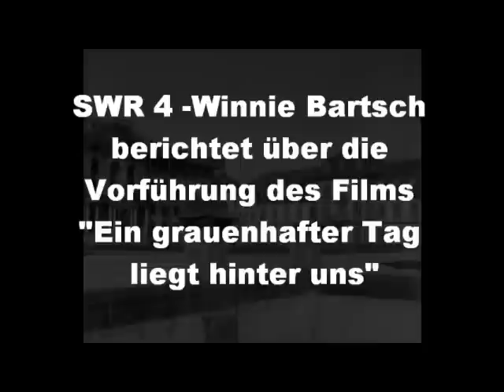Ein grauenhafter Tag liegt hinter uns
Bericht des SWR 4 zur Erstaufführung des Filmes "Ein grauenhafter Tag liegt hinter uns" am 1. März 2010